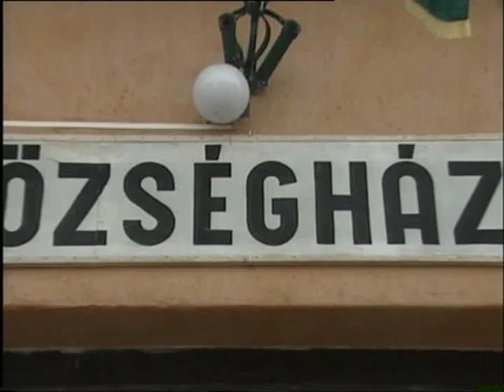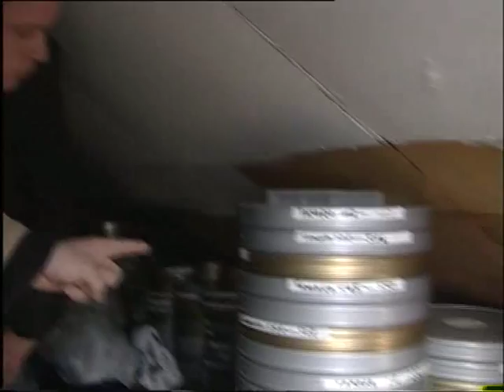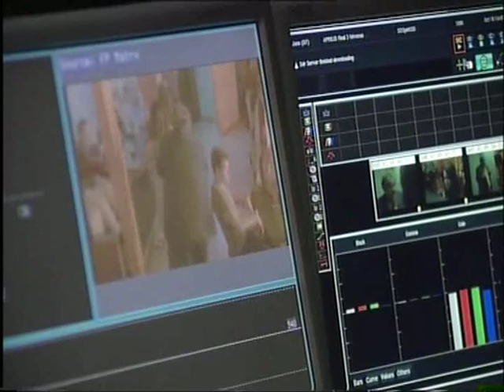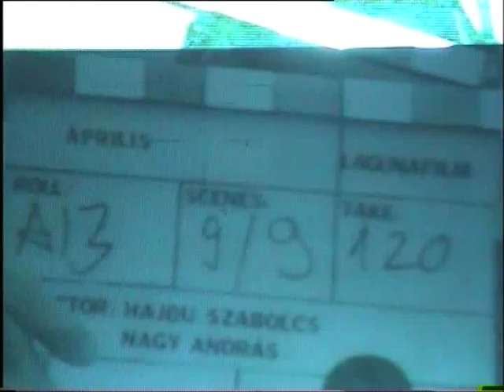66 Hajdu Szabolcs